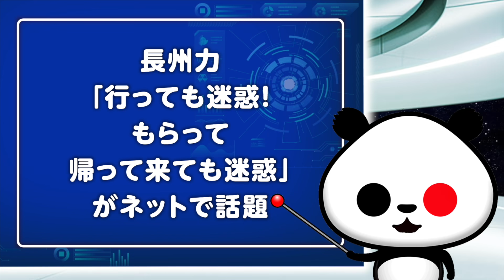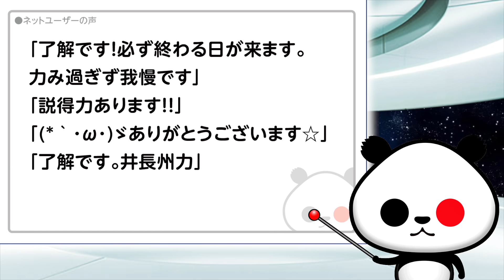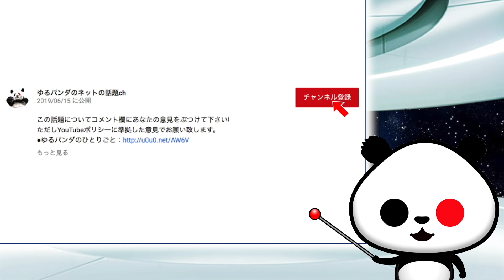長州力「今が一番我慢のしどころ！」が話題